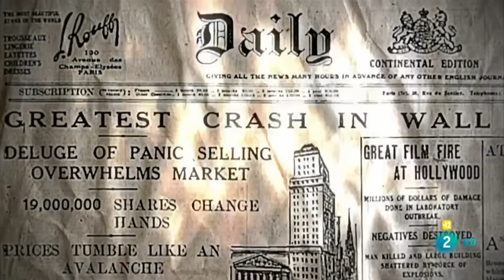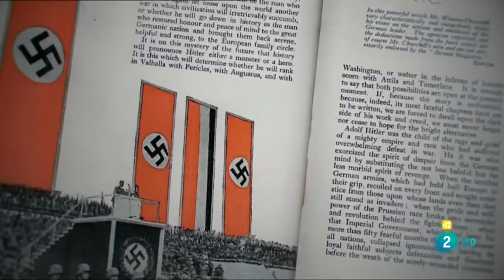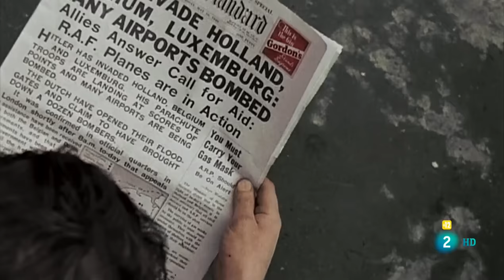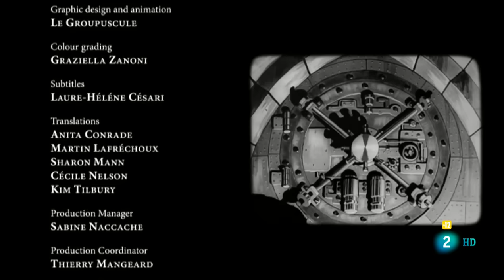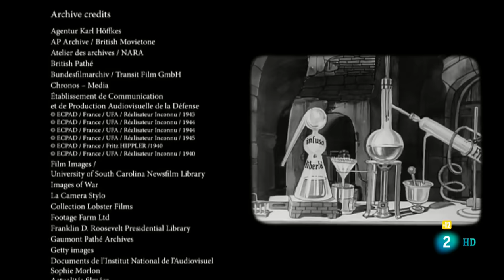Adolf Hitler contra Winston Churchill, el combate del águila contra el león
Documental de David Korn-Brzoza, sobre dos de los personajes más importantes de la primera mitad del siglo XX y protagonistas principales durante la II Guerra Mundial, el primer ministro británico Winston Churchill y el führer de Alemania, Adolf Hitler.